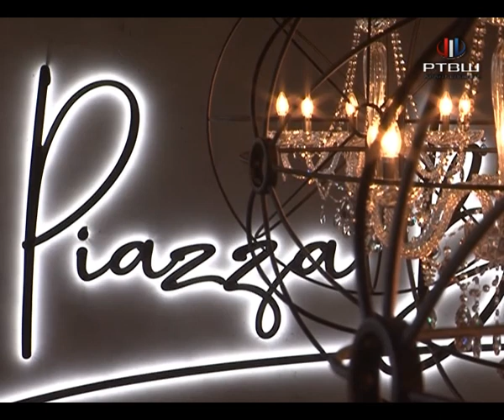RTV Šumadija - Fortuna